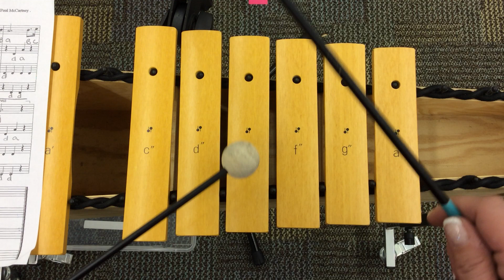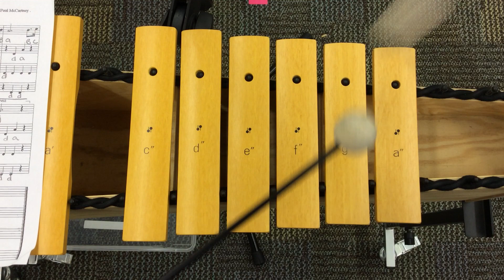Soprano Yellow Sub Qualls